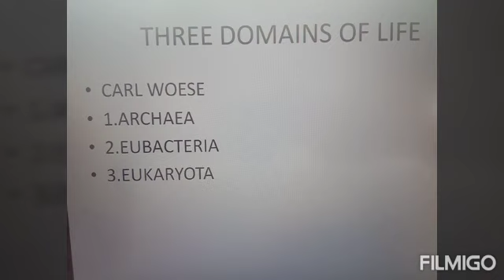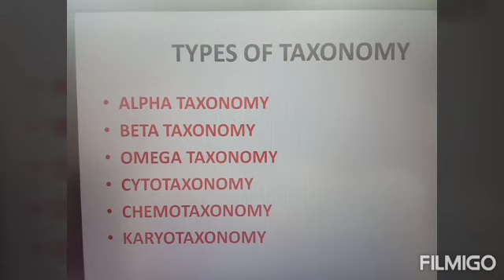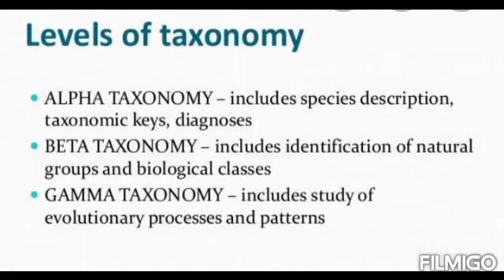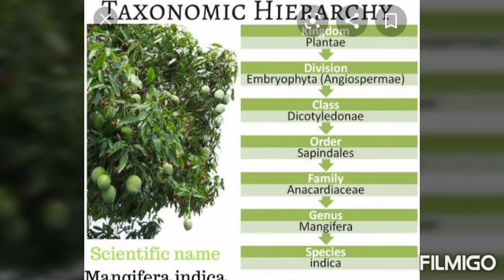Types of taxonomy